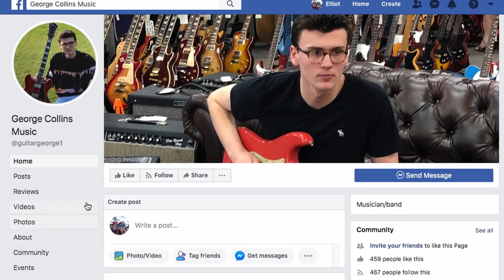George Collins talking about Berklee College of Music and airline travel with Fusion Bags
Here's another video with the wonderful George Collins Music talking about his experience at Berklee College of Music and airline travel with Fusion Bags